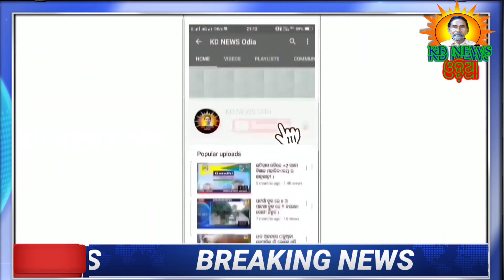ଢେଙ୍କିକୋଟ:ଅପମୃତ୍ୟୁ କେଶ ପାଇଁ ଫାଣ୍ଡିକୁ ଅଧିକାରୀଙ୍କ ନାଁ ପସନ୍ଦ ।